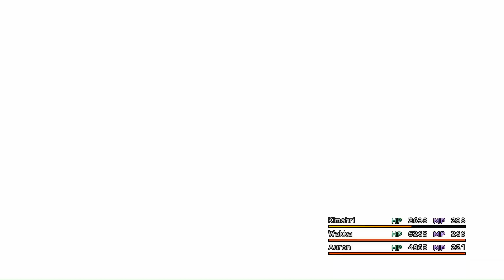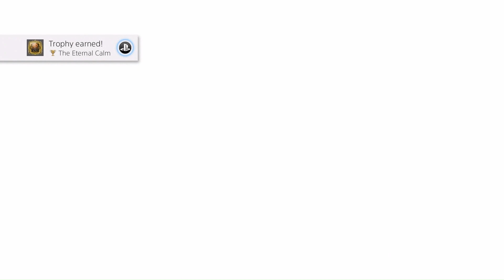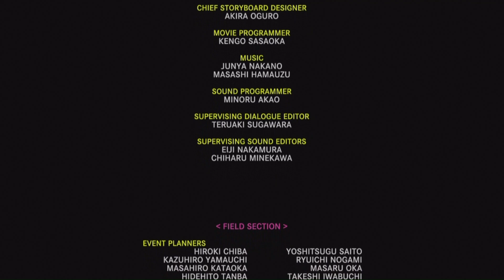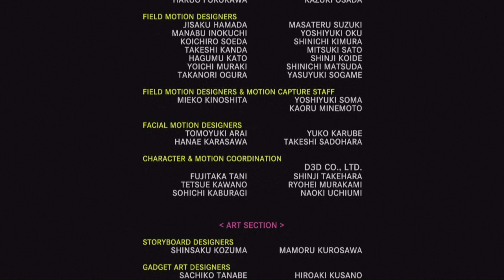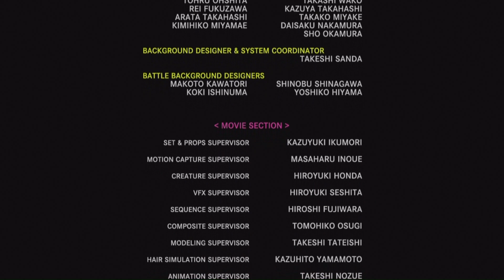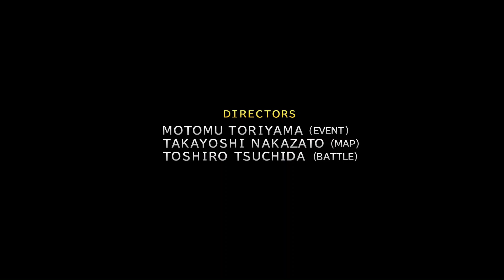Saving Spira! Ending! - Final Fantasy 10 - Gameplay Walkthrough (PS4)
Final Fantasy 10 - Gameplay Walkthrough - Ending!
The time has come to defeat Sin and save the world of Spira, but what will happen to Tidus?

If you liked this episode drop me a like below!

Based on the international versions of the games that were previously only released in Japan and Europe, FINAL FANTASY X/X-2 HD Remaster brings these timeless classics forward to the current generation of fans, old and new alike.

Chapters
00:00 ► City of Dying Dreams
14:56 ► Tower of the Dead
15:40 ► The Nucleus
36:11 ► Braska's Final Aeon Boss Fight
50:35 ► Aeon Boss Fight
01:02:42 ► Magus Sisters Aeon Boss Fight
01:13:00 ► Yu Yevon Boss Fight
01:19:55 ► Ending